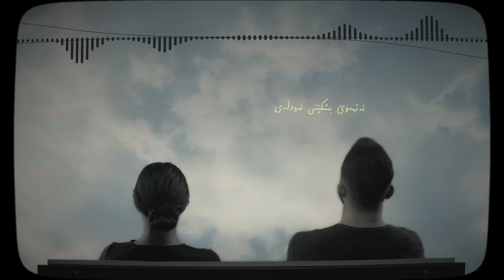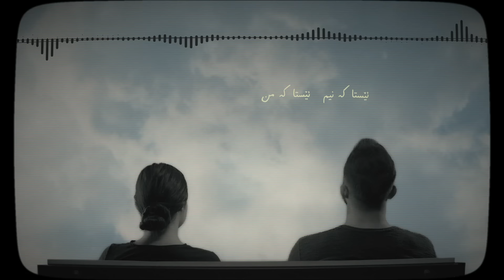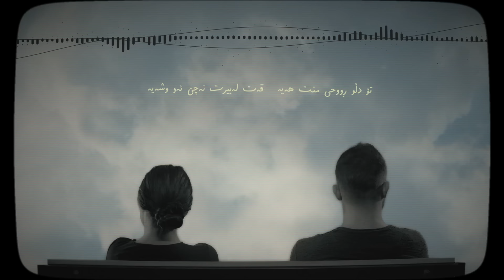Aryas Javan & Mari Sam - Qat Labirt Nache | OFFICIAL TRACK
Aryas Javan & Mari Sam - Qat Labirt Nache | ORIGINAL SONG

Melody @AryasJavan
Lyrics @AryasJavan &mohamad shoaei
Music production @AryasProduction
Video production company @sully wood
Awat othman

Listen On Amazon Music

©️ copyrighted by VIN (on behalf of Aryas Javan )